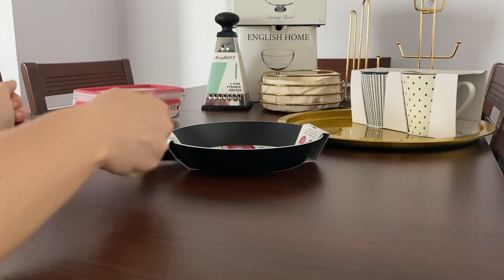ÇEYİZ ALIŞVERİŞİ 30 | H&M HOME, KARACA, ENGLISH HOME, TEFAL, MADAME COCO, BİM AKTÜEL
Herkese merhabaa, bugünki çeyiz alışverişi videomda sizlerle Karaca, H&M Home, English Home, Madame Coco, Tefal ve Bim Aktüelden aldığım ürünleri paylaştım. Umarım keyifle izlersiniz :)